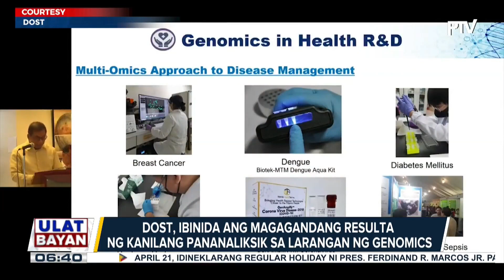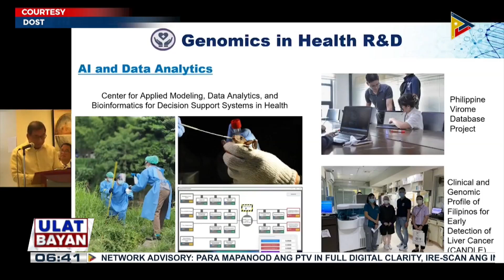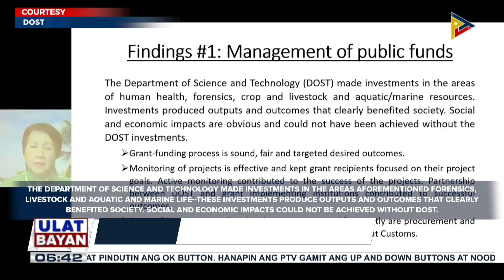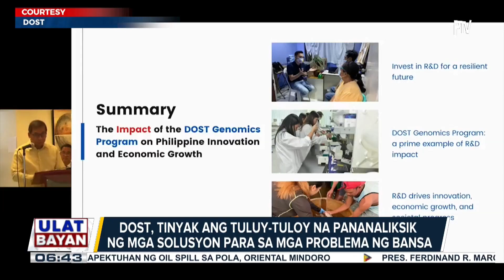DOST, ibinida ang magagandang resulta ng kanilang pananaliksik sa larangan ng genomics